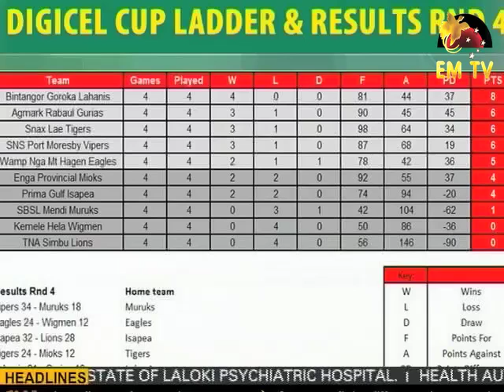2013 DigiCup Ladder Rnd 4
After round 4 of the Digicel Cup challenge, Bintangor Goroka Lahanis sit on top of the point's ladder with their win over the Agmark Rabaul Gurias.